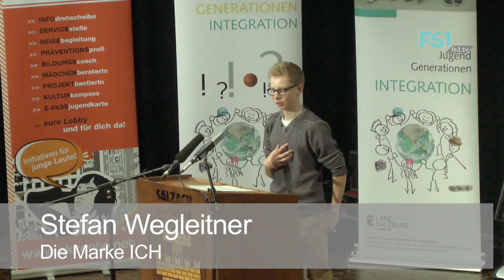Stefan Wegleitner| Jugendredewettbewerb 2016 | FS1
Stefan Wegleitner vom Jugendredewettbewerb 2016 mit "Die Marke ICH".